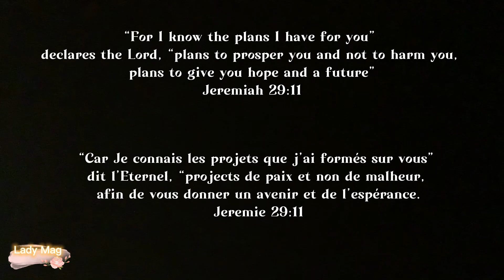Best 1 minute salad for family | Meilleur salade en 1 minute | brunch ideas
Here is a nice and quick salad idea. Try it and enjoy.